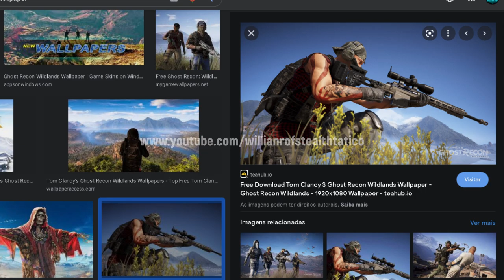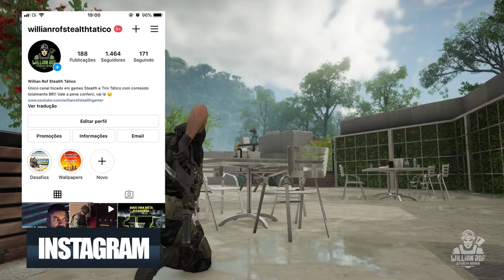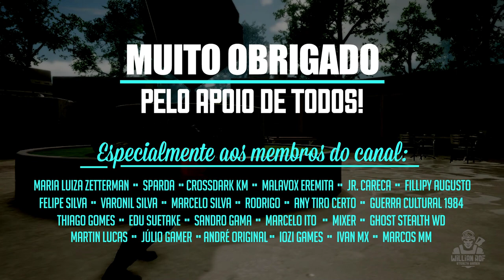CUIDADO! Ghost Recon para celular é uma fraude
Hoje vou falar aqui sobre uma situação que eu já tinha denunciado 2 outras vezes e que tá voltando a acontecer: estão usando novamente a imagem da franquia ghost recon pra tentar fisgar os jogadores mais desavisados na internet. Fica esperto aí porque eu vou falar absolutamente tudo sobre isso aqu

SEJA MEMBRO!

Facebook Page: willian rof stealth gamer

PLATAFORMAS ONDE JOGO:

PS4
PC